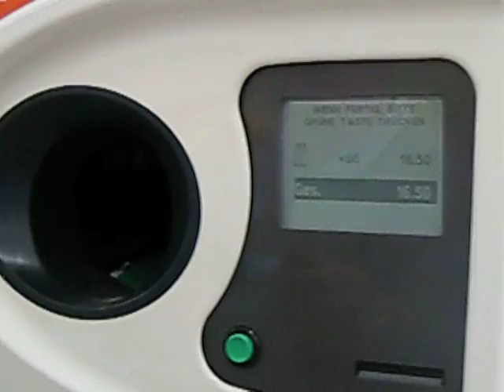FLASCHEN RÜCKGABE IM SUPERMARKT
MVI_0194 AVI  de oe2kg Test